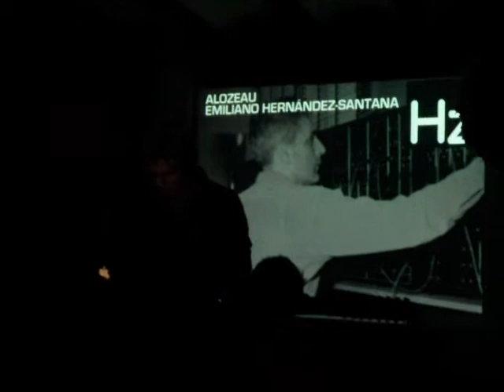Emiliano Hernandez-Santana: Ciclo Hz La Clínica Mundana, Valencia (España) 04-11-2011 pt4